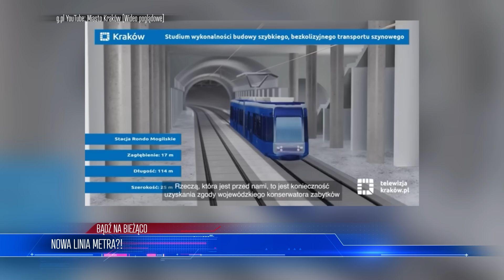Dramatyczny Wzrost ZASIŁKÓW Dla Migrantów! Czemu Rząd To Ukrywa?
Lista tematów 00:00
Wsparcie dla cudzoziemców  00:36
Zarzuty za dewastacje syrenki 06:42
Warszawa doliną krzemową 12:32
Nowa linia Metra?! 17:45

W najnowszym odcinku analizujemy aktualne trendy społeczno-gospodarcze w Polsce. Omawiamy zmiany w polityce wsparcia dla cudzoziemców oraz ich wpływ na budżet państwa. Przyglądamy się też niedawnym incydentom w stolicy, zastanawiając się nad granicami między wolnością wypowiedzi a poszanowaniem przestrzeni publicznej. Badamy potencjał Warszawy jako centrum innowacji i startupu w regionie. Na koniec dzielimy się ekscytującymi planami rozbudowy infrastruktury miejskiej, w tym możliwością powstania metra w kolejnym polskim mieście. Zapraszamy do dyskusji nad tymi ważnymi tematami!